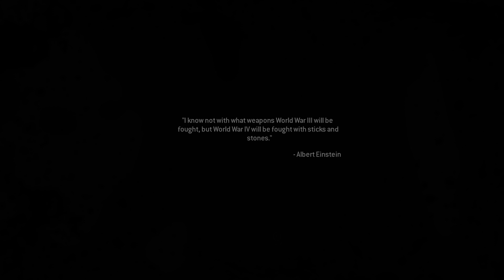Call of Duty Modern Warfare 2 Campaign Remastered gameplay part 29